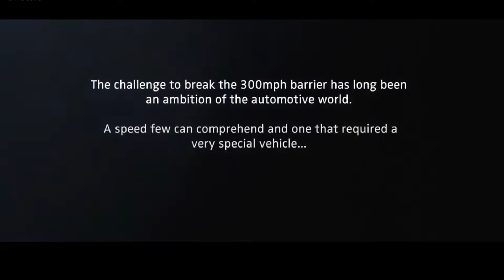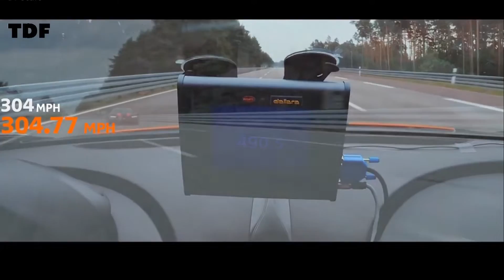Bugatti Chiron na Velocidade de 490 KMH - NOVO RECORDE MUNDIAL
Fique em Grande Estilo... / Stay in Big Style...

Bugatti Chiron ultrapassa barreira de 300 MPH com corrida de 304 MPH e bate recorde mundial

O piloto de testes da fábrica, Andy Wallace, pilotou um Bugatti Chiron levemente modificado para uma velocidade oficial de 304.773 mph na pista de testes de Ehra-Lessien, na Alemanha.
O carro tem uma versão um pouco mais poderosa do quad-turbo W-16 do Chiron ajustado para produzir 1600 cavalos de potência.
O presidente da Bugatti, Stephan Winkelmann, diz que é isso; A Bugatti vai parar de procurar recordes de velocidade agora e "se concentrará em outras áreas".
Desde que o Bugatti Chiron foi lançado, com um limitador de velocidade de 421 km / h, estávamos desesperados para saber o que ele poderia gerenciar se soltasse a trela. Agora, Bugatti fez isso na vasta pista de testes de Ehra-Lessien na Alemanha; o carro quebrou o recorde do carro de produção e a barreira de 300 mph.

O piloto de testes da fábrica Andy Wallace, que já havia batido recordes de produção em carros tanto no Jaguar XJ220 quanto no McLaren F1 , levou um Chiron levemente modificado a um tempo, certificado pela organização alemã TÜV, de 304.773 mph.

O Chiron usado estava no que é descrito por Bugatti como especificação de "quase produção", modificado com uma célula de segurança adicional e com alterações aerodinâmicas e taxas de sétima marcha mais altas, que acreditamos que serão incorporadas a um modelo comemorativo de edição limitada. Ele também usou uma versão um pouco mais potente do motor W-16 quad-turbocharged do Chiron, produzindo 1600 hp, o mesmo total feito pelo recém-anunciado Centodieci .

O recorde foi estabelecido em conjunto com o construtor italiano Dallara, que fabrica o corpo do Chiron e desenvolveu o kit aerodinâmico, e também a Michelin, que criou pneus muito especiais, capazes de lidar com forças tão grandes, girando até 4100 vezes por minuto. Os pneus Michelin Pilot Cup 2 especialmente construídos foram todos radiografados antes de serem selecionados para uso no carro.

"Dentro dos pneus, você tem esses finos fios de metal que vão radialmente ao redor da borda e que são eqüidistantes um do outro", explicou Wallace, quando C / D falou com ele após a corrida de recordes. "Em muitos pneus, há um ou dois pontos em que esses fios tocam. Normalmente não é um problema, certamente não no limite de velocidade exigido, mas quando você começa a andar muito rápido com a enorme força gravitacional, é possível obter movimento lá e temperatura ".

O veterano britânico de 58 anos e a equipe alcançaram a velocidade recorde ao longo de mais de uma semana, aumentando gradualmente as velocidades para garantir que o carro se comportasse de acordo com as previsões aerodinâmicas e que o elevador e a força descendente estavam equilibrados . No entanto, isso ainda significava grandes forças percorrendo a estrutura do Chiron, como Wallace explica: "A força de downforce líquida na frente e na traseira parece fácil, pois você tem o peso estático do carro empurrando para baixo e isso é mais do que pesado o suficiente. Mas não significa que o ar não tenha efeito; significa que há cerca de 2.000 kg na superfície superior do corpo tentando pegar o carro no chão e outros 2.000 kg debaixo do carro tentando puxá-lo para trás para baixo: duas forças de combate que chegam a quatro toneladas aproximadamente, tentando separar o carro.

O outro desafio foi o efeito giroscópico criado pelas enormes velocidades de rotação dos pneus, algo que Wallace diz que só começa realmente a afetar um carro viajando a essa enorme velocidade. "A 200 mph você mal consegue sentir, mas a 300 mph é absolutamente enorme", disse Wallace. "É sentido principalmente nas rodas dianteiras e, portanto, na direção, como um pião quando ele começa a se mover e quer continuar se movendo."

"Qualquer colisão com esse tipo de velocidade provavelmente doerá"
À medida que o Quíron aumentava a velocidade, outros desafios inesperados chegaram. "Eles ressurgiram em uma extremidade da pista em Ehra e, depois que você desce do banco, está aumentando a velocidade na reta de 8,8 km", lembrou, "então a exatamente 447 km / h (277 mph) o o carro passaria da superfície nova para a superfície antiga, e eu comecei a chamá-lo de 'o salto' - é um solavanco que você quase não notaria em um carro normal, mas a essa velocidade parece enorme ... Se você for sobre isso e terra e há um pouco de lado, então você pode perder o sentimento e de repente perder a confiança. "